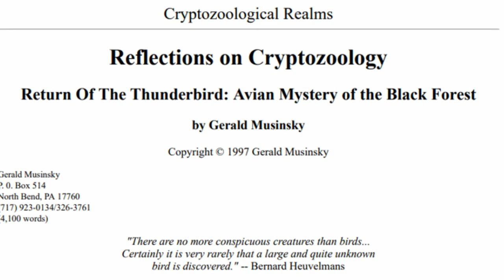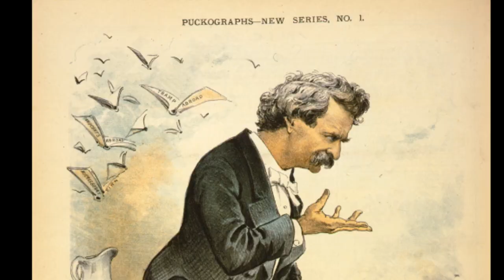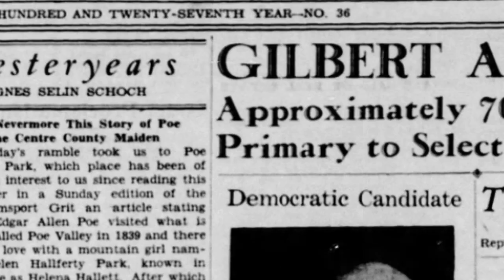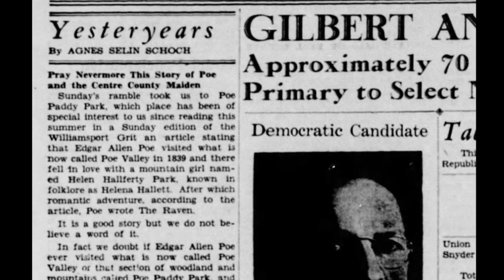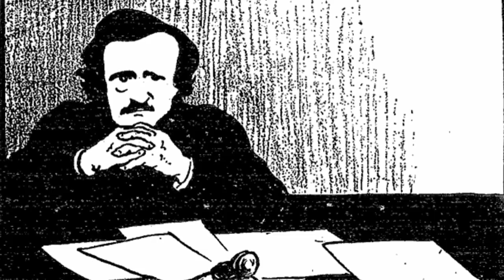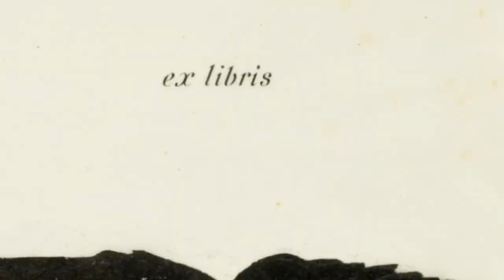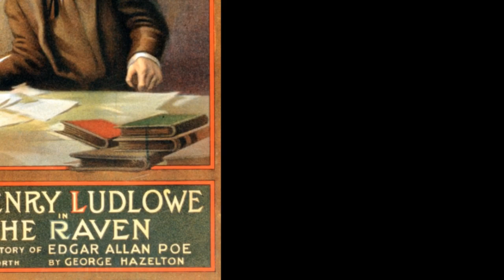Did Mark Twain & Edgar Allan Poe See Giant Birds in Pennsylvania?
Pennsylvania lore claims that Mark Twain and Edgar Allan Poe once saw giant birds — Thunderbirds? — in the Keystone State. While these might seem like tall tales, Twain and Poe ARE intricately tied to local history, folklore and ominous tales of ravens...